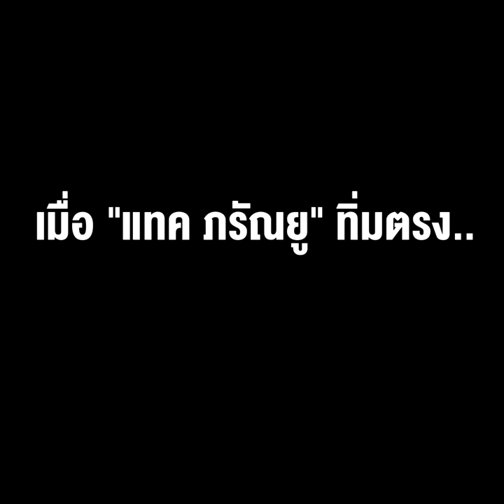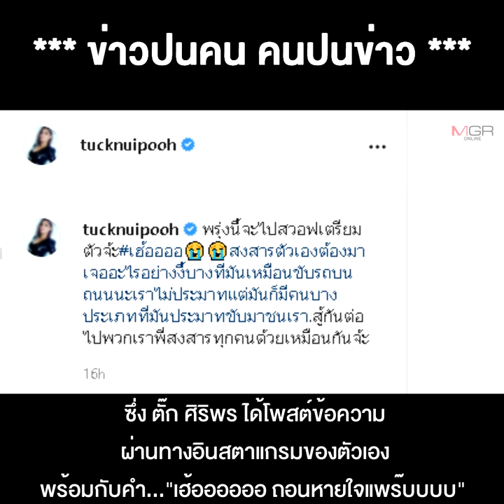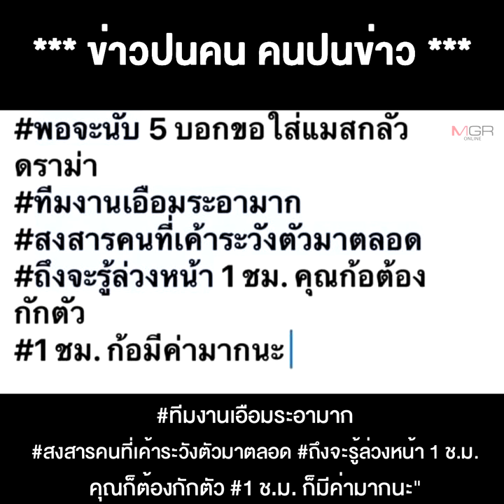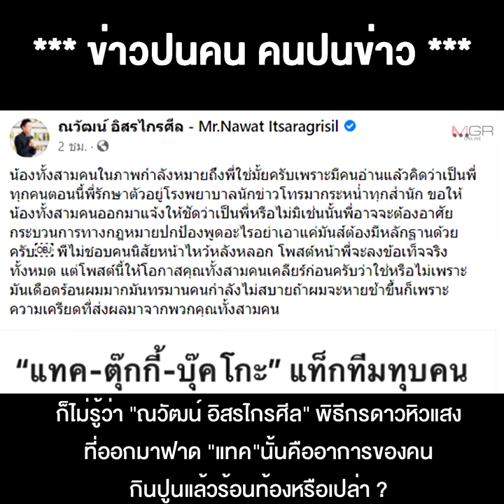"ณวัฒน์" กินปูนร้อนท้องมั้ย ? เมื่อ "แทค ภรัณยู" ทิ่มตรง..เฝ้าระวังกันแทบตาย สุดท้ายพังเพราะคนๆเดียว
05/07/2021 "ณวัฒน์" กินปูนร้อนท้องมั้ย ? เมื่อ "แทค ภรัณยู" ทิ่มตรง..เฝ้าระวังกันแทบตาย สุดท้ายพังเพราะคนๆเดียว !!
**งานนี้ “ณวัฒน์” กินปูนร้อนท้องมั้ย? เมื่อ “แทค ภรัณยู” ทิ่มตรง..เฝ้าระวังกันแทบตาย สุดท้ายพังเพราะคนๆ เดียว